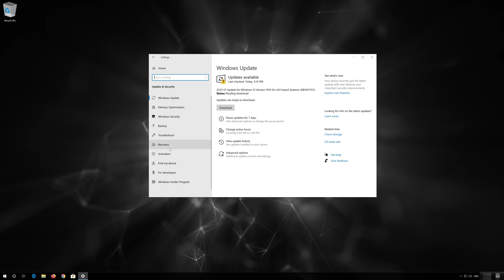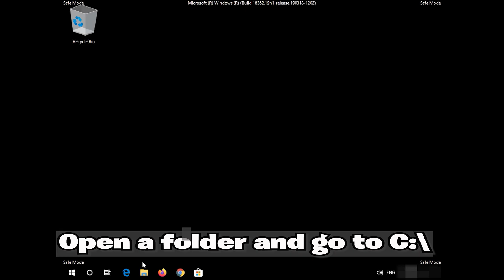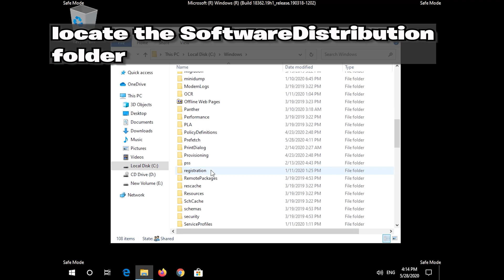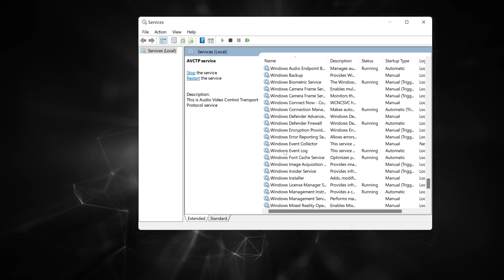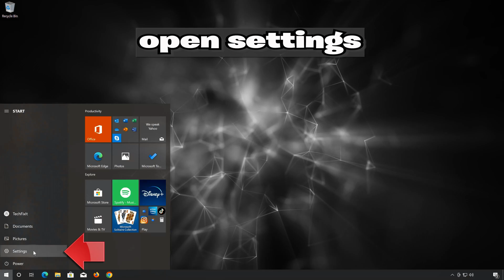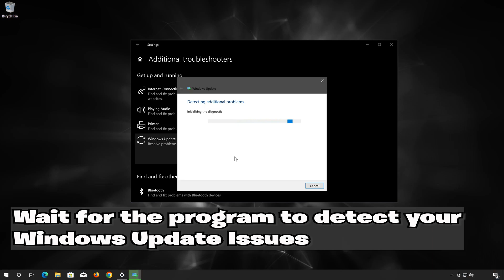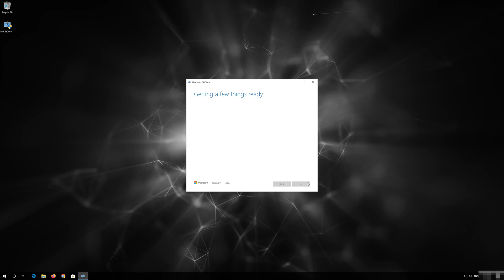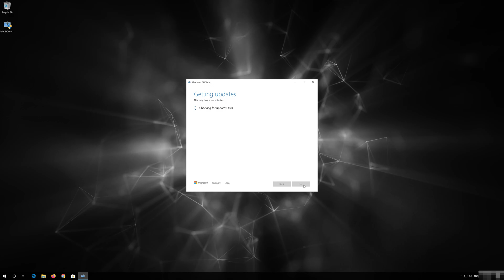FIX Windows Update KB5026435 Not Installing or Downloading In Windows 10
If you try to install the update KB5026435 for Windows security platform anti malware platform and the update fails to Install Or it installs repeatedly. This could be happening because your windows update cache has been damaged. So in this tutorial we'll teach you how to repair it in a quick and easy way. In the first solution we are going to delete the software distribution folder that is used to temporarily store files that are needed to install Windows Updates. This will automatically recreated all the required windows upate components .